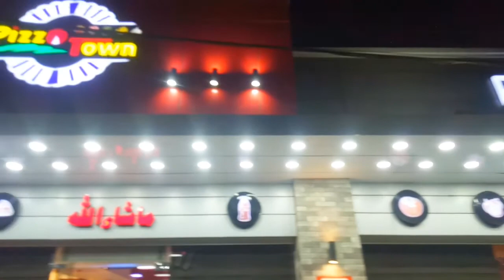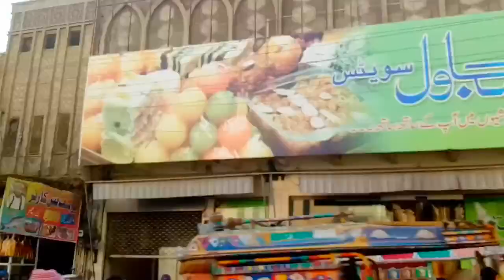Gaon Gay Rahim Yar Khan Or Fast Food😋 | Village tour | Humayun Randhawa